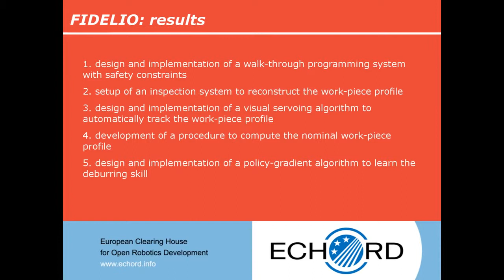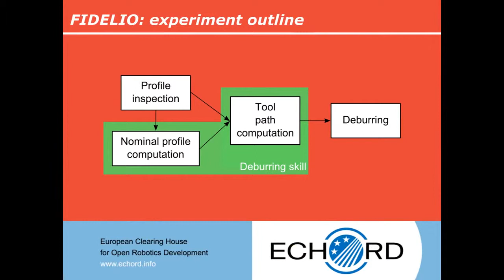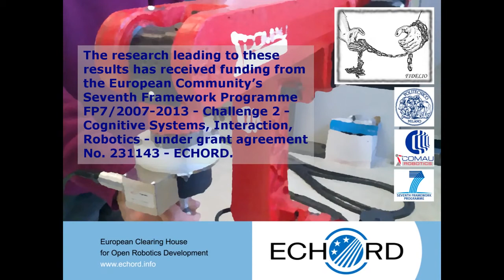Fidelio (Echord) multimedia report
ECHORD experiment FIDELIO official multimedia report